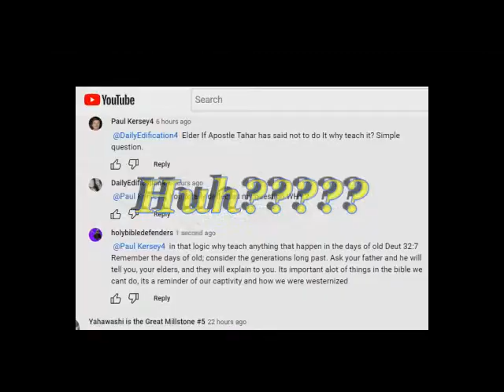CHRISTIANS THINK TO THROW OUT THE LAWS they are wise to do sin